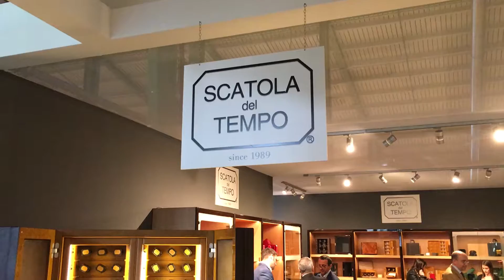Stand Scatola del Tempo Baselworld 2016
Stand Scatola del Tempo in Baselworld 2016. to discover the complete collection of Scatola del Tempo